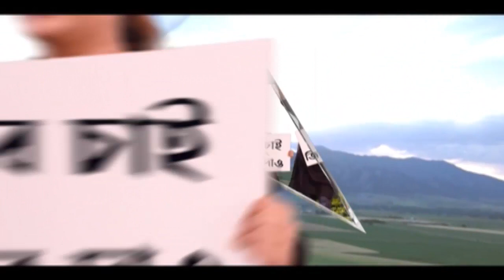Cooch Behar: জমি-বিবাদে কোচবিহারে গুলি, আশঙ্কাজনক যুবক| Bangla News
ফের শ্যুটআউট কোচবিহারের মাথাভাঙায়। নিজের বাড়ির সামনে গুলিবিদ্ধ হলেন এক যুবক। আতঙ্কে জোড়পাটকি কাজির মোড় এলাকার বাসিন্দারা। গুলিবিদ্ধ যুবক আশঙ্কাজনক অবস্থায় শিলিগুড়ির একটি নার্সিংহোমে ভর্তি রয়েছেন। বাড়ির সামনেই যুবককে গুলি করে চম্পট। প্রতিবেশীর বিরুদ্ধে গুলি করার অভিযোগ। জমির সীমানা নির্ধারণ নিয়ে দুজনের মধ্যে বিবাদ চলছিল। জমি বিবাদের জেরেই 'গুলি' বলে জানা গিয়েছে।